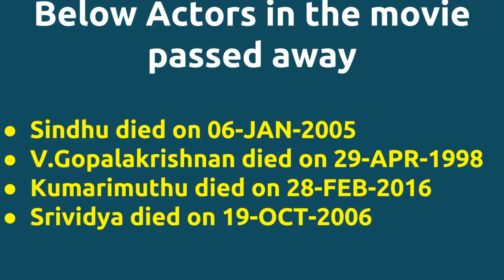Oor Mariyadhai |1992 movie |IMDB Rating |Review | Complete report | Story | Cast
Movie Title --- Oor Mariyadhai Unknown facts IMDB rating and Complete Report Cast -- Kumarimuthu Napoleon as Veerapandi Pratibha R. N. Kumaresan Below actors passed away -- Sindhu died on 06-JAN-2005 V.Gopalakrishnan died on 29-APR-1998 Kumarimuthu died on 28-FEB-2016 Srividya died on 19-OCT-2006 Movie Details -- Music by - Deva Produced by - R.B.Choudary Running Time - 140 mins